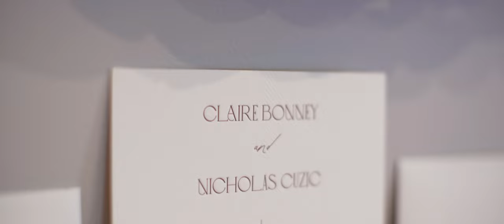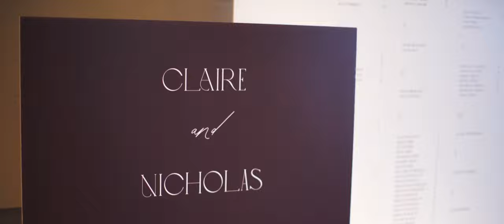View by Sydney Wedding Film I Claire & Nick I Sydney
Moon and Back Co. is a collective of international wedding filmmakers.

Venue: View By Sydney
Photographer: Siempre Weddings
Bridal Gown: Lillian Khallouf
Groom's Suit: @P Johnson
Cake: By Gigi
Catering: View by Sydney
Florals: Boutierre Girls
MUA: Alex Perrin
Hair Stylist: Tanya Artistry
Stationery: Xela Studio
Entertainment: Dj Lauren Mac